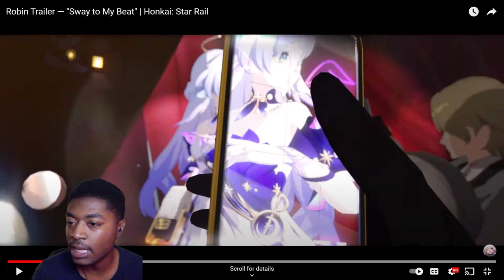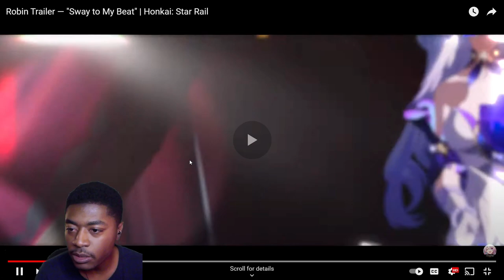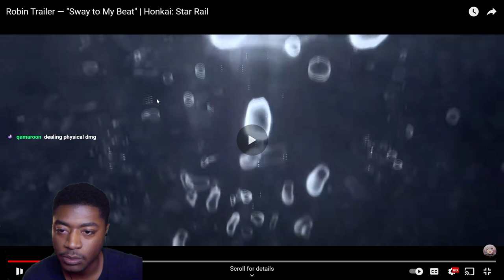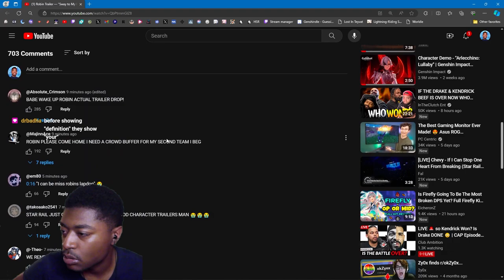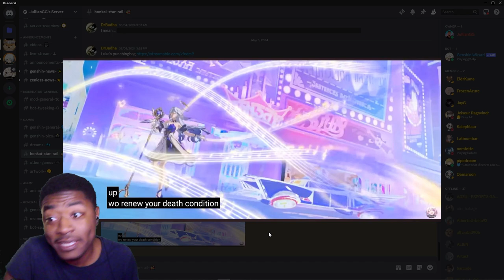Robin is Back?? Robin Trailer — "Sway to My Beat" REACTION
RENEW YOUR DEATH CONDITION!!?